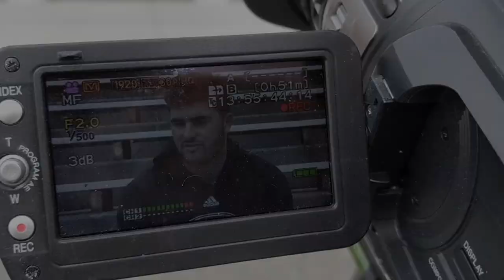Trailer: Sam Howell, Warchant.com Recruiting Tour - 'On The Trail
A preview of the final installment of the spring 'On The Trail' series covering Florida State recruiting.